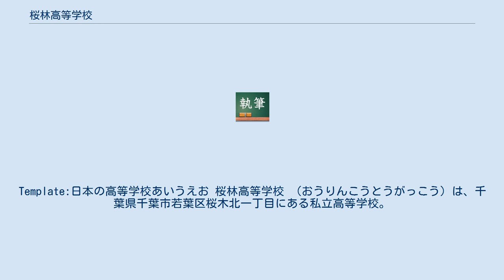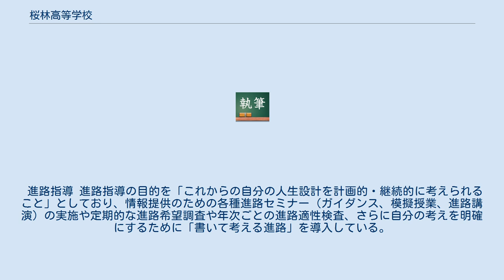桜林高等学校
Template:日本の高等学校あいうえお 桜林高等学校 （おうりんこうとうがっこう）は、千葉県千葉市若葉区桜木北一丁目にある私立高等学校。
通称は「桜林」（おうりん）。
 金剛学園高等専修学校として開校。
金剛学園高等学校への改組を経て現在の校名になった。
校訓を「自己確立」「自他共楽」と定め、建学の精神を「少林寺拳法の理念を取り入れた教育により自己確立・自他共楽を図り、日本国及び国際社会に貢献し得る人材の育成」としたり、重点部活動に少林寺拳法を位置づけたりするなど、教育理念の背景に少林寺拳法の影響が大きい。
 学習指導 単なる詰め込み教育や大学受験指導ではなく、「確かな学力は人生を生き抜くための自信と力となる」という考えに基づき、「チャレンジ＆チェンジ」を目標としている。
また、以下の取り組みも実施している。
 生活指導 「社会生活の基本はあいさつ」と位置づけ、規律・規範意識の育成を重視している。
 進路指導 進路指導の目的を「これからの自分の人生設計を計画的・継続的に考えられること」としており、情報提供のための各種進路セミナー（ガイダンス、模擬授業、進路講演）の実施や定期的な進路希望調査や年次ごとの進路適性検査、さらに自分の考えを明確にするために「書いて考える進路」を導入している。